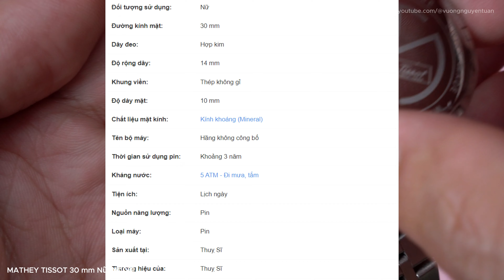Đồng hồ nữ MATHEY TISSOT D810BU chính hãng Thụy Sĩ giá dưới 2 triệu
MATHEY TISSOT là một thương hiệu nổi tiếng chuyên tạo ra những chiếc đồng hồ nữ chính hãng của Thụy Sĩ. Với bề dày lịch sử, công ty đã sản xuất những chiếc đồng hồ tinh xảo trong nhiều thập kỷ. Thương hiệu MATHEY TISSOT mong muốn kết hợp sự thanh lịch và chính xác trong các thiết kế của họ, khiến đồng hồ của họ trở thành một phụ kiện hoàn hảo cho bất kỳ người phụ nữ nào.

Khi nói đến chất lượng, đồng hồ MATHEY TISSOT được biết đến với sự khéo léo đặc biệt và sự chú ý đến từng chi tiết. Mỗi chiếc đồng hồ đều được làm bằng vật liệu chất lượng cao, đảm bảo độ bền lâu dài. Thương hiệu này tự hào về quy trình sản xuất tỉ mỉ của họ, bao gồm quá trình kiểm tra nghiêm ngặt để đảm bảo tính chính xác của đồng hồ.

Tóm lại, nếu bạn đang tìm kiếm một chiếc đồng hồ nữ phong cách và đáng tin cậy, MATHEY TISSOT chắc chắn đáng để cân nhắc. Với lịch sử ấn tượng và cam kết về chất lượng, bạn có thể tự tin rằng đồng hồ MATHEY TISSOT sẽ không chỉ nâng cao phong cách của bạn mà còn đứng vững trước thử thách của thời gian.

* Lưu ý: mã này hiện tại TGDD đã ngừng kinh doanh.